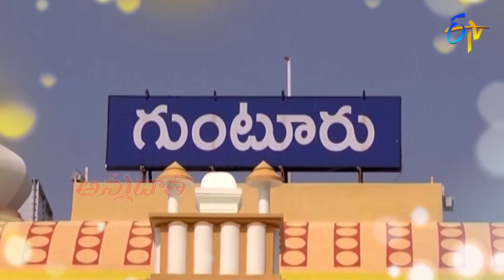14th January 2022 | Annadata | అన్నదాత | Full Episode | ETV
Annadata explains weed management measures in zero tillage maize and sorghum farms, presents guidance for improving milk quality of cattle, briefs safety measures for fish ponds during the winter season and shares the damage caused by thrips in the mango gardens.